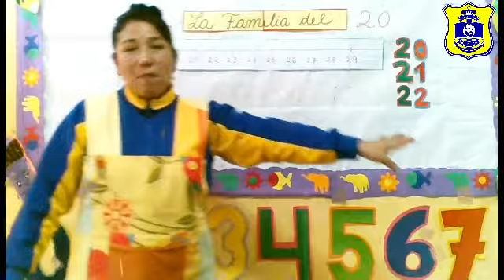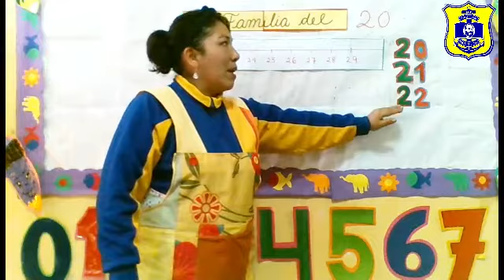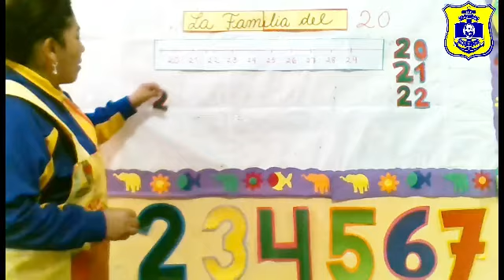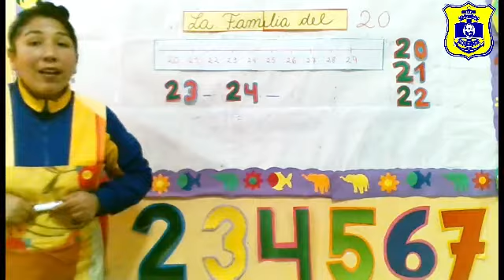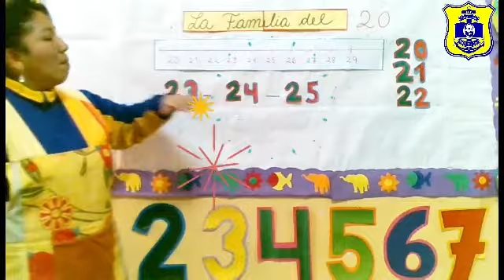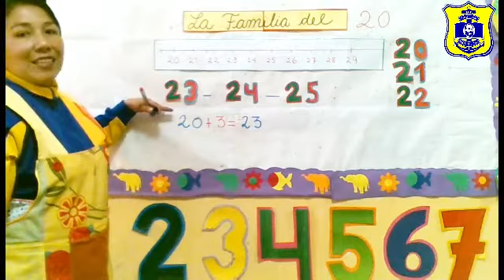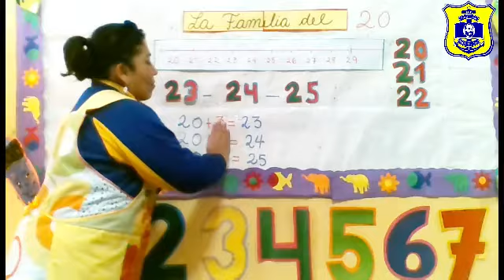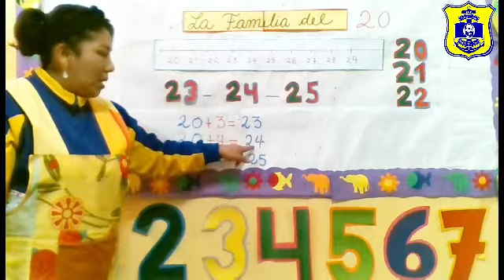Inicial 4 años Miss Evelyn - Matemática - La familia del 20 - Viernes 07/08 - Grau 2.0